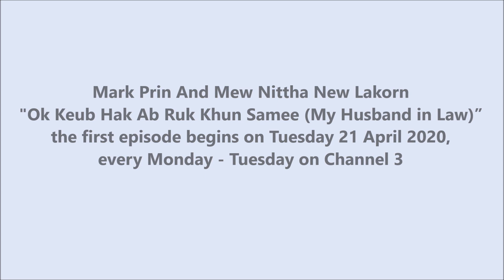UPDATE: Mark Prin And Mew Nittha New Lakorn "Ok Keub Hak Ab Ruk Khun Samee Will Be Air On April 21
Mark Prin And Mew Nittha New Lakorn "Ok Keub Hak Ab Ruk Khun Samee (My Husband in Law)” the first episode begins on Tuesday 21 April 2020, every Monday - Tuesday on Channel 3

Starring:
Mark Prin
Mew Nittha
Koy Ratchawin
Yong Armchair
Saimai Maneerat
Nut Devahastin

อกเกือบหักแอบรักคุณสามี นำแสดงโดย หมาก ปริญ, มิว นิษฐา, ก้อย รัชวิน, ณัฏฐ์ เทพหัสดิน ณ อยุธยา, เจี๊ยบ ลลนา, โอม คณิน, แพร์ พิชชาภา, โย่ง อาร์มแชร์,thai new lakorn 2020,thai new drama 2020